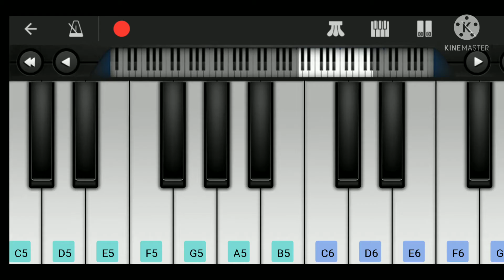PO NEE PO SONG ON PIANO